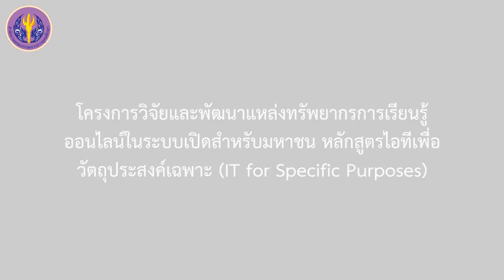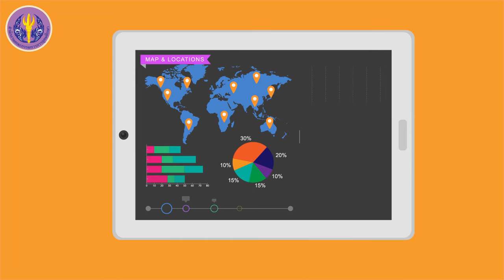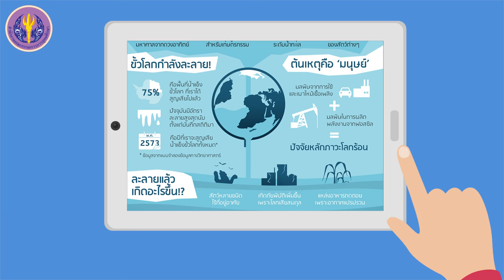ประโยชน์ของอินโฟกราฟิคเพื่อการเรียนรู้ในด้านการศึกษา